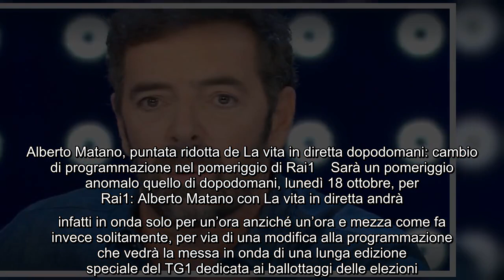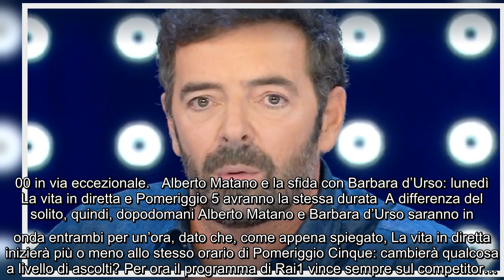Alberto Matano, puntata ridotta de La vita in diretta dopodomani: cambio di programmazione nel pomer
Alberto Matano, puntata ridotta de La vita in diretta dopodomani: cambio di programmazione nel pomeriggio di Rai1 Sarà un pomeriggio anomalo quello di